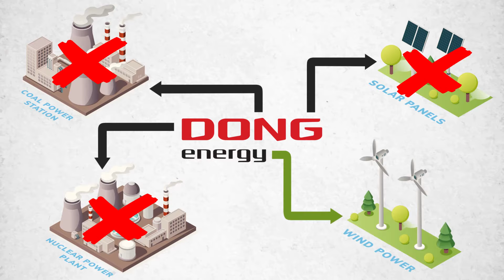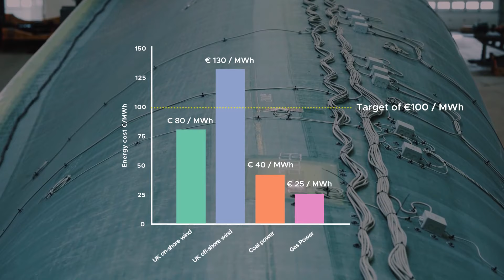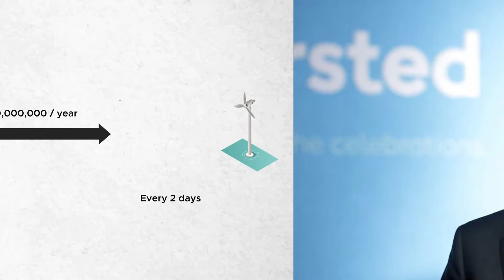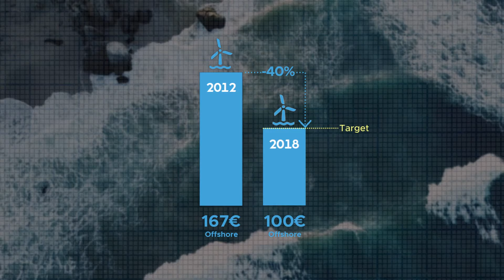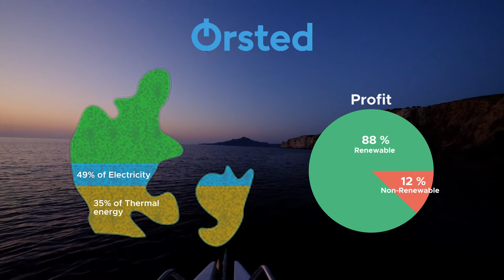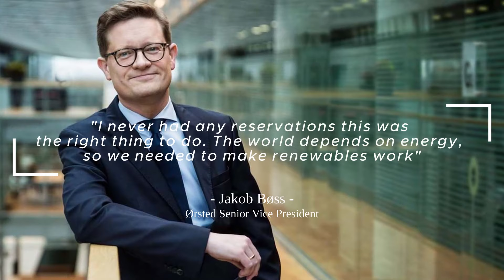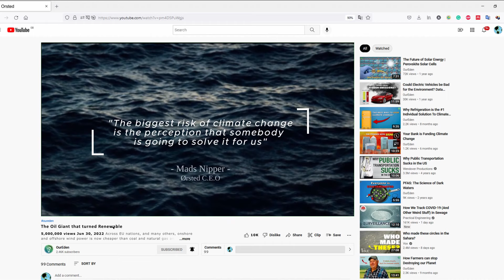DONG to Ørsted: The Oil Giant That Turned Green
This is the incredible story of how a nationalised oil and gas company, from the tiny nation of Denmark, became a renewable electricity powerhouse in just seven years - a move which earned them the no. 7 spot on the Harvard Business Review's "Top 20 Business Transformations" from 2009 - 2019. We'll discuss how they did it, as they brought down the cost of wind power and completely revolutionised the industry. We'll also cover their plans for the future and ask ourselves why more oil and gas companies won't do the same.

Credits:
Pexels, Pixabay, Adobe stock.

00:00 Introduction
02:04 A leap of faith
03:01 Ørsted's solution
04:49 Misson complete
05:11 What next?
05:47 Final thoughts
07:18 Patreon
7:27 End card